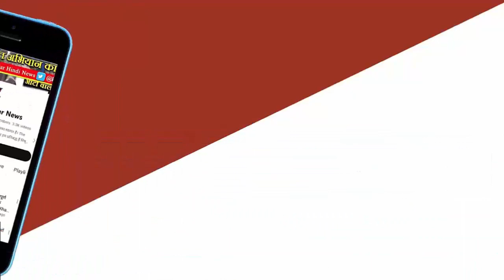REWA NEWS - BJP के राष्ट्रीय अध्यक्ष JP नड्डा 3 नवंबर को रहेंगे रीवा प्रवास पर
र#MPNEWS